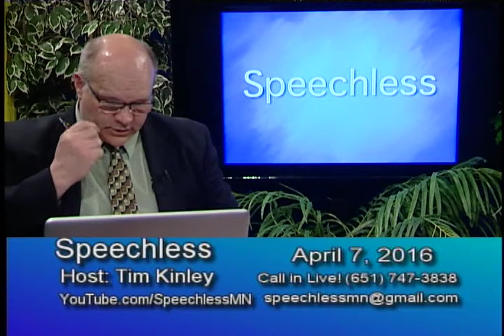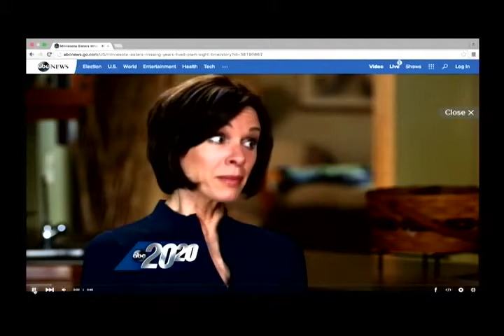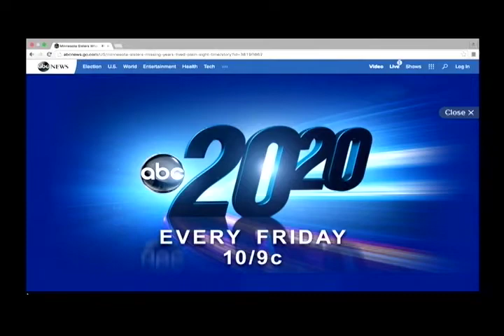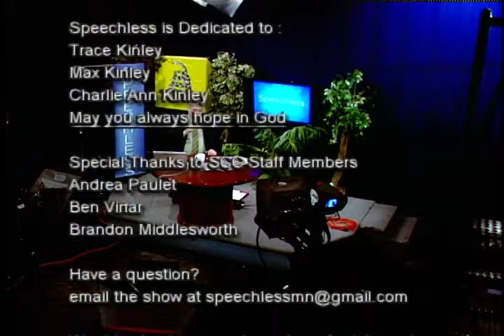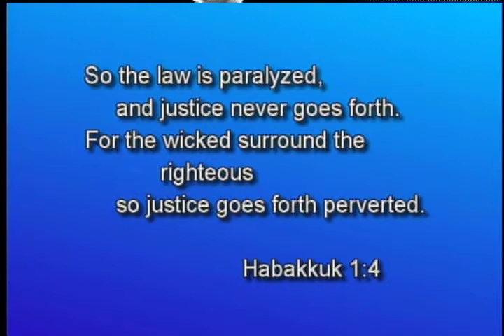Speechless 2016/4/7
Parental Rights attacked across the nation
Maplewood v Longrie
20/20 covers the Rucki case.